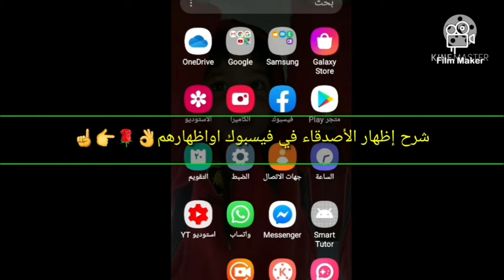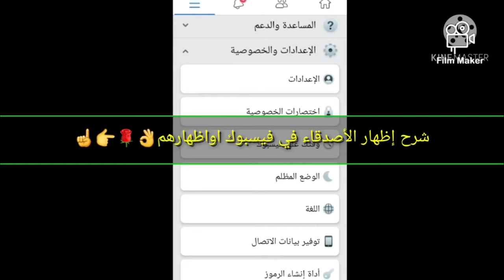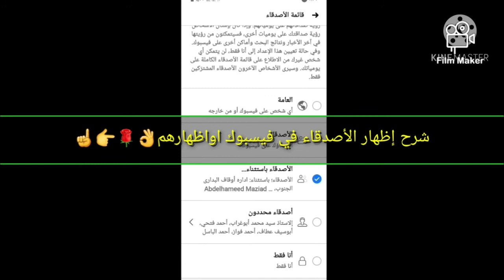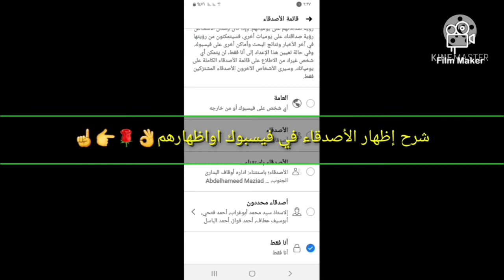وعدالخير-إزاي تخفي الاصدقاء علي فيس بوك أو تظهرهم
شرح مفصل طريقه إخفاء الأصدقاء علي فيس بوك أو اظهارهم